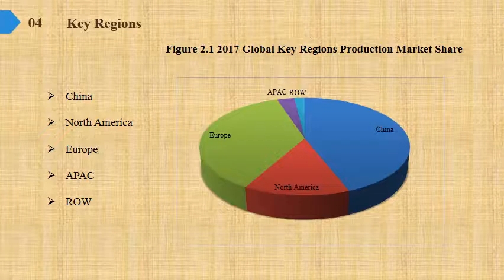Maleic Anhydride Market Report 2019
Maleic Anhydride Market Research Report, identifies new revenue opportunity in Maleic Anhydride industry. The report aims at estimating the market size and future growth of the pressure control equipment based on offering, process, application, vertical, and region.